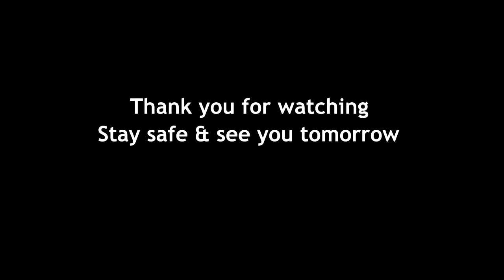The Lockdown Diaries - 29th March 2020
This is a series of daily vlogs, recorded whilst the UK is in lockdown over C-19.